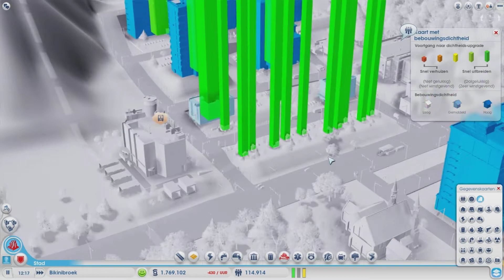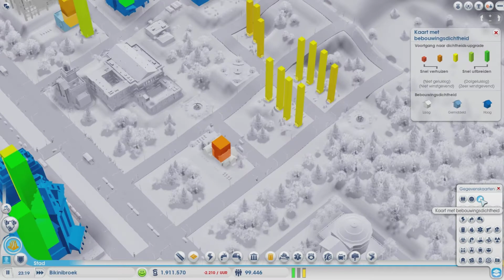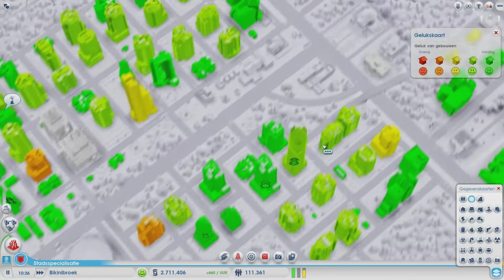SimCity - E7 - Ontploffende Industrie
Welkom bij SimCity! In deze serie proberen we een paar succesvolle steden met verschillende specialisaties te maken!

Volg ons op Twitter en Facebook voor exclusieve updates en previews!

Volg ons op Twitch om onze livestreams te kunnen zien!

Outro muziek: [Creative Commons House] - Walk Home - 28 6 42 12